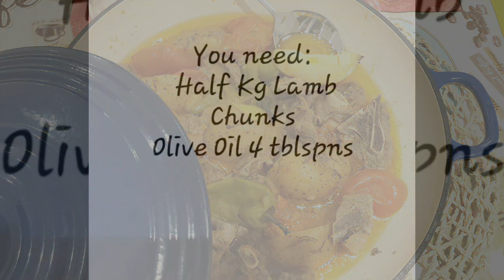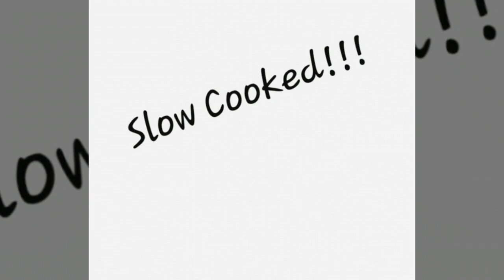Pakistani Lamb Stew in Dutch Oven | Slow cooked Dampukht 🥩🥔🍅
Tasty Treasures by Khan's Kitchenette!

Enjoy this mouth watering slow cooked Lamb stew in Dutch Oven.